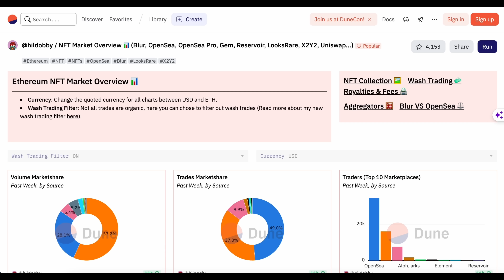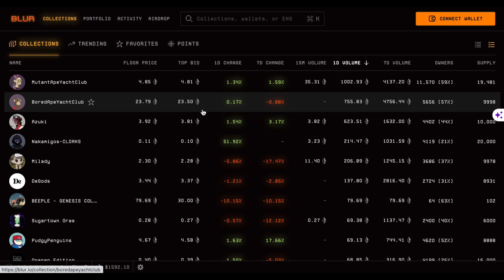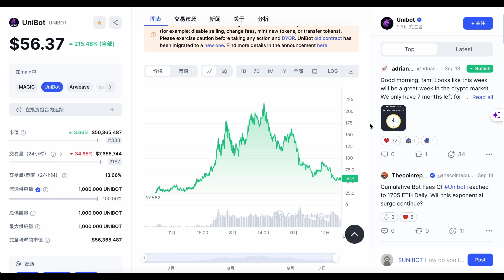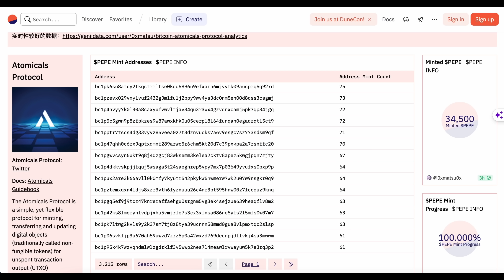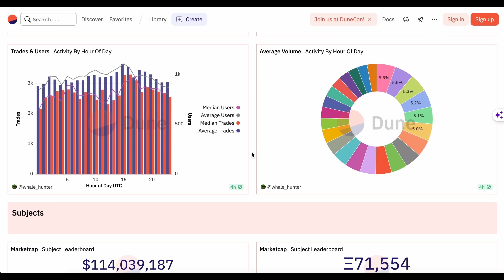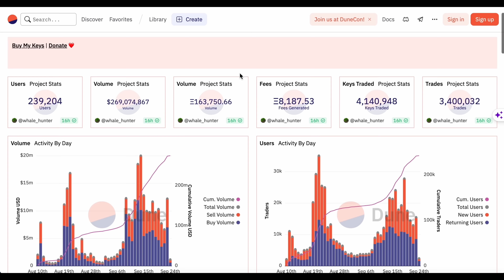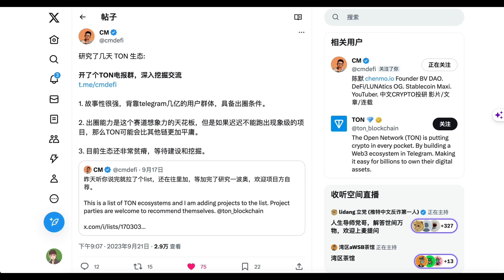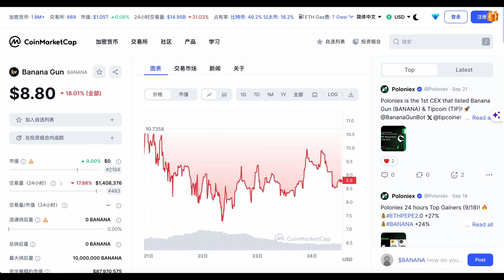Web3加密市场周报：比特币生态稍有起色、Ton生态雷声大雨点小、社交赛道表现依然强劲、市场妖币乱飞，请做好仓位管理 【Vic TALK 第654期】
微信：victalk_eth （可能频繁了)